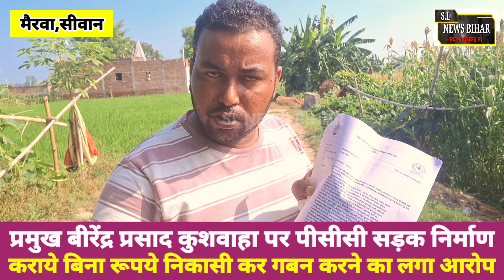मैरवा प्रखण्ड प्रमुख बीरेंद्र प्रसाद कुशवाहा पर लोगों ने लगाया गंभीर आरोप_